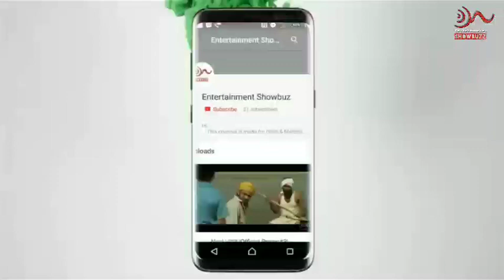उर्वशी रौतेला दही हांडी साठी अहमदनगर मध्ये | 2019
मित्रानो